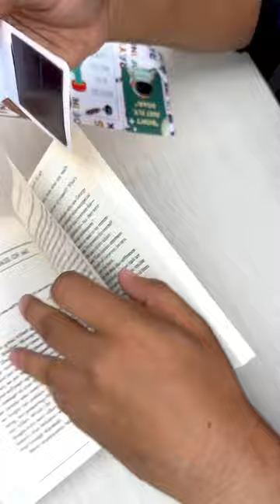Are you a Book lover? Click here